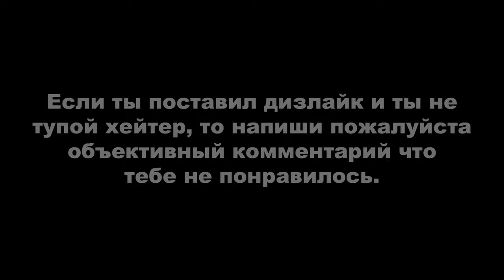RDR ONLINE: ЕЖЕДНЕВНЫЕ ИСПЫТАНИЯ. ДЕНЬ #23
Вступление - 0:00

ОБЩИЕ ИСПЫТАНИЯ:
1. Дикой моркови собрано - 0:22. Ищите где искал я или используйте интерактивную карту (ссылка внизу);
2. Заданий Бонни Макфарлейн выполнено - 1:20;
3. Игроков убито в противоборствах - 3:32. Важно, чтобы вы сначала загрузились именно в лобби противоборства, иначе убийства не засчитаются. Если вас загрузило в уже запущенное противоборство, выходите и пробуйте заново;
4. Когтей животных продано - 5:58. Когти можно получить из американского барсука, черного медведя и гризли. Когда получите коготь, отправляйтесь к мяснику и продайте его. Я решил добыть коготь медведя. Ищите медведя где искал я или используйте интерактивную карту (ссылка внизу);
5. Малых бурундуков собрано - 8:42. Ищите где искал я или используйте интерактивную карту (ссылка внизу);
6. Предметов продано Гасу - 9:51;
7. Расстояние, преодоленное на угнанном поезде - 10:33. Чаще всего поезд появляется после быстрого перемещения на ранчо Макфарлейнов. Можете также запустить миссию по поимке легендарного преступника «Красный Бен Клемпсон», он будет на поезде. После зачистки садитесь за баранку.

РОЛИ:
1. Материалов отдано Криппсу - 12:05;
2. Туш или шкур опасных хищников отдано Криппсу - 13:11. Отправляйтесь в Лаграс, на болоте вы увидите множество аллигаторов. Освежуйте, положите в охотничью повозку и доставьте Криппсу;
3. Фирменных рецептов рагу Криппса для лагеря завершено - 15:06. Фирменное рагу можно приготовить только на специальном котле для лагеря, который покупается отдельно. Подойдите к котлу и приготовьте самый первый рецепт. Некоторые недостающие ингредиенты можно купить в продуктовом магазине или конюшне;
4. Карт Таро найдено, монет найдено и окаменелостей найдено - 15:38. Используйте интерактивную карту (ссылка внизу);
5. Самогона высокой крепости приготовлено и выпито - 21:19. В самогонном предприятии в разделе «Дистиллятор» выберите «Крепкий самогон». Если у вас крепкий самогон недоступен, необходимо приобрести улучшение «Медный дистиллятор», он позволяет производить более крепкий самогон (доступен с 10 уровня). Как только начнете производство, идите в свой бар и выпейте крепкий самогон у барной стойки;
6. Доход от торговли самогоном - 21:48. В самогонном предприятии поставьте крепкий самогон, выберите любой ароматизатор, стоимость которого при продаже составляет от $200;
7. Оживлено усыпленных животных - 24:58. Купите оживляющий тоник у Гарриет за $5/1 шт.